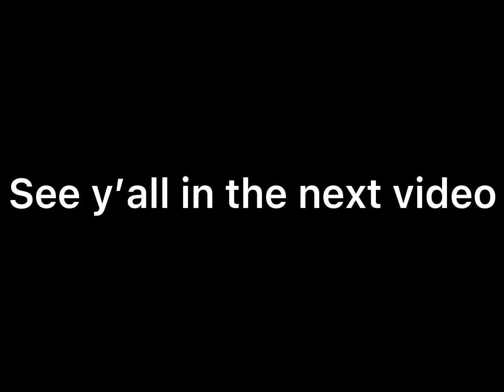Mortis / Surge God!? 😏